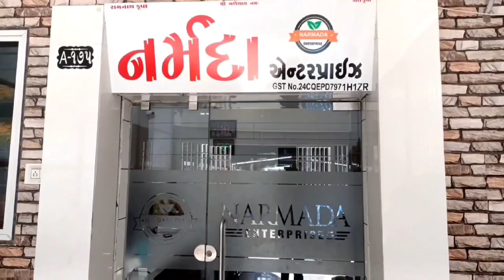Gondal કપાસ ના બજાર ભાવ 06-03-2023 kapas na bajar bhav Gondal market yard na bhav ગોંડલ